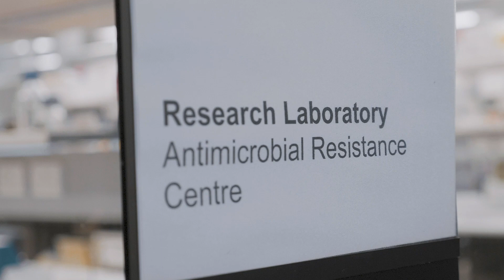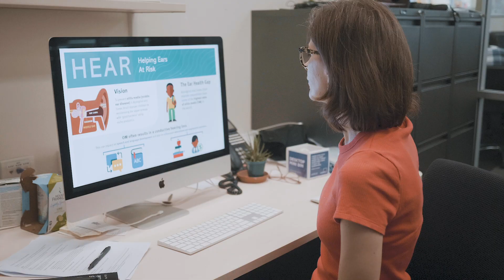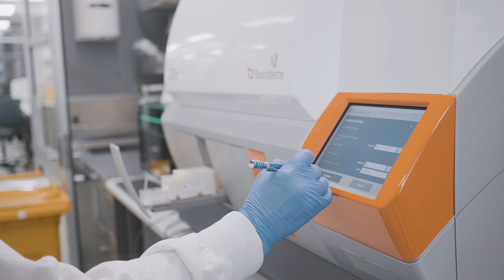UQ Centre for Clinical Research - Infectious diseases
The University of Queensland's Centre for Clinical Research links background data on bacteria with new approaches to identify risks and treatments for infections that are resistant to antibiotics. Our results have substantial global impacts, given the rapid growth of antibiotic resistant bacteria.